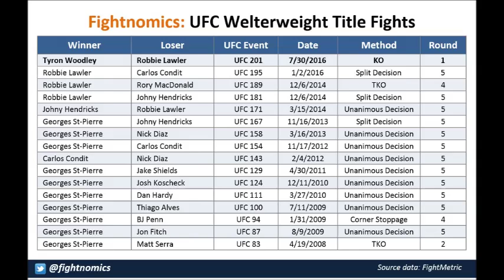Tyron Woodley on McGregor; Weidman and Wonderboy on Gotham Magazine Cover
- Tyron Woodley on Conor McGregor
- Chris Weidman and Stephen Thompson on Gotham Magazine cover
- Eddie Wineland vs Takeya Mizugaki @ UFC on FOX 22
- Darrion Caldwell vs Joe Taimanglo 2 @ Bellator 167
- UFC Welterweight Title Fights
- Cub Swanson turns 33
- Young Andre Touchy Fili
- Matheus Nicolau training for upcoming fight
- Henri Hooft with Francis Ngannou
- Khabib Nurmagomedov at AKA
- Ali Bagautinov training for upcoming fight

- Tyron Woodley vs Stephen Thompson @ UFC 205
- Chris Weidman vs Yoel Romero @ UFC 205
- Cub Swanson vs Doo Ho Choi @ UFC 206
- Matheus Nicolau vs Ulka Sasaki @ UFC Fight Night 100
- Francis Ngannou vs Anthony Hamilton @ UFC Albany
- Khabib Nurmagomedov vs Michael Johnson @ UFC 205
- Ali Bagautinov vs Kyoji Horiguchi @ UFC Belfast